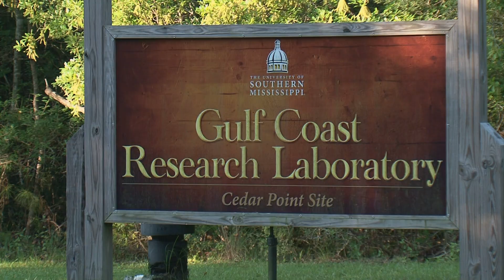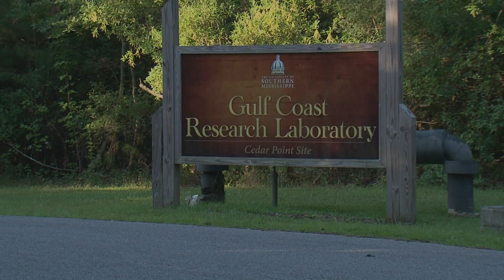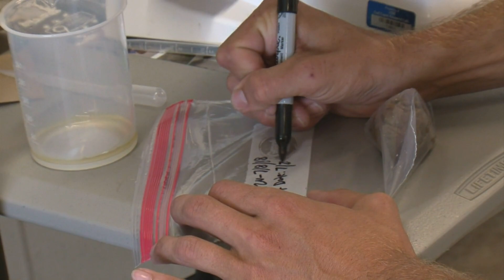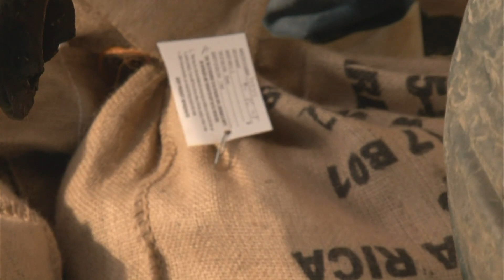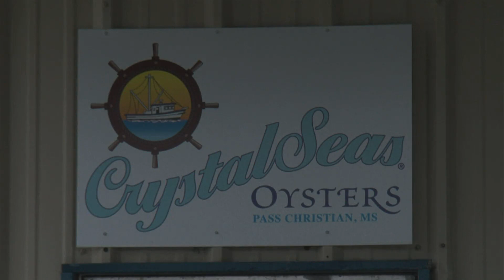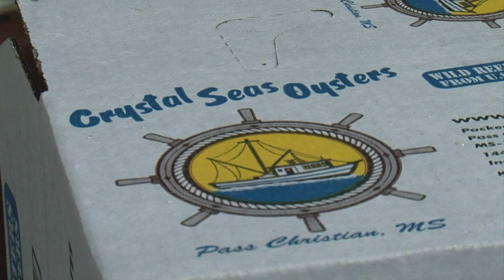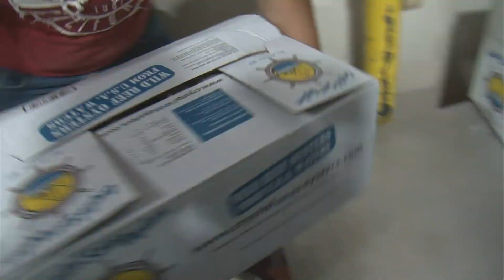MS Outdoors S30 E04 - Trout Valley Quail Preserve